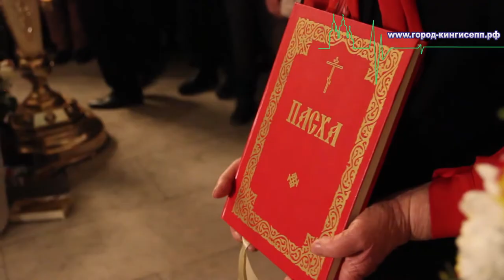Пасхальная служба и Крестный ход в Екатерининском соборе Кингисеппа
Прихожане встретили Благодатный огонь вместе со своим земляком Губернатором Ленинградской области Александром Юрьевичем Дрозденко, который по уже сложившейся традиции, участвует в пасхальном Крестном ходе и праздничном богослужении. Корреспондент информационного портала "город-кингисепп.рф" присутствовал на Пасхальной службе.